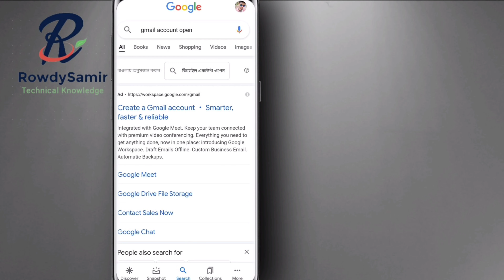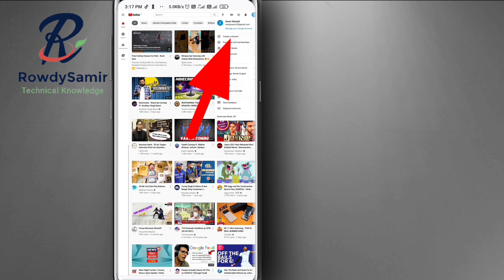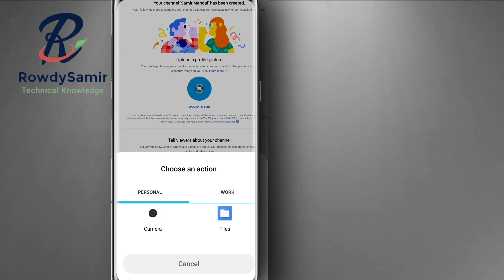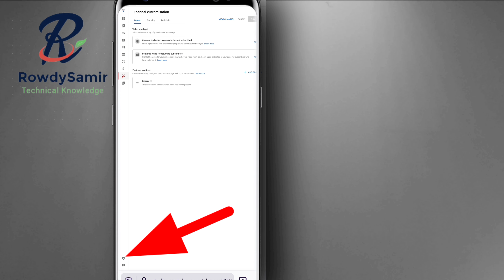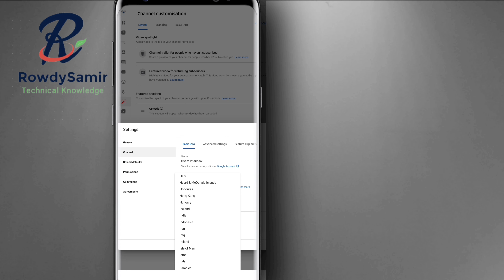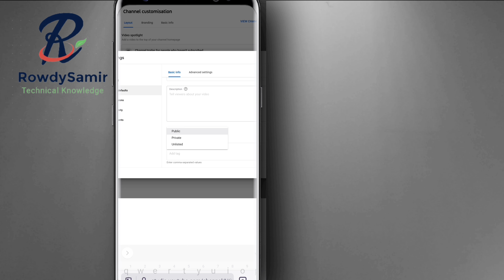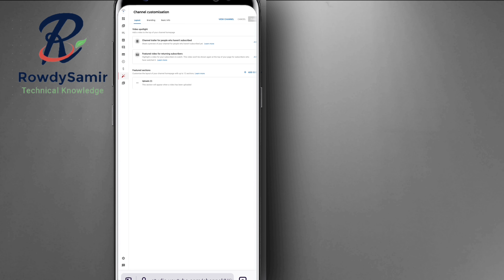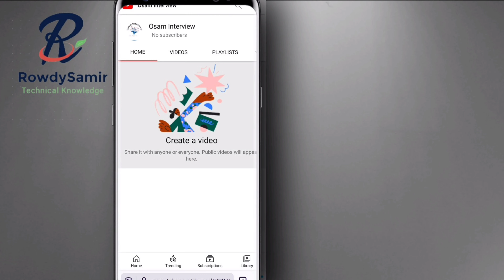How To Create A Youtube Channel In Mobile Bangla 2021 And Make Money Online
Xiaomi Mi 10i 5G - Watch Before You Buy - Bengali Tutorial 🔥🔥🔥

My Tripod
My Phone
My Mic
Best DSLR

Thanks,
Team @RowdySamir

                    ⏬Follow Me⏬

     🙏🙏🙏 Press Bellicon🙏🙏 🙏

🙏🙏 🙏🙏🙏  Jai hind🙏🙏 🙏🙏🙏

      👣My Location on YouTube is 👣